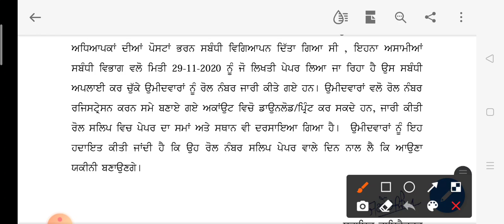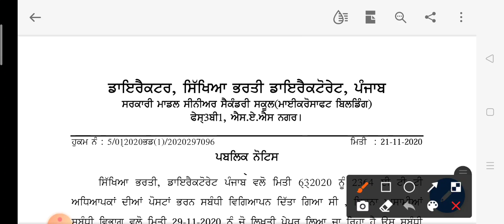ETT 2364 EXAM/ ADMIT CARD OUT